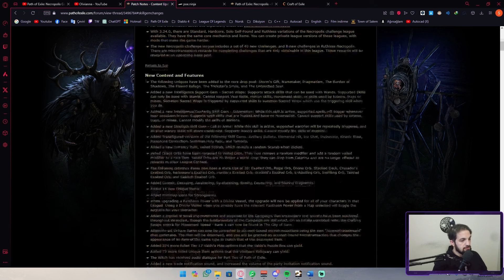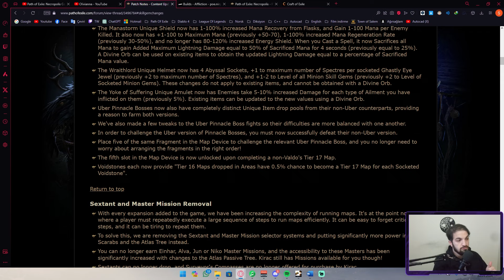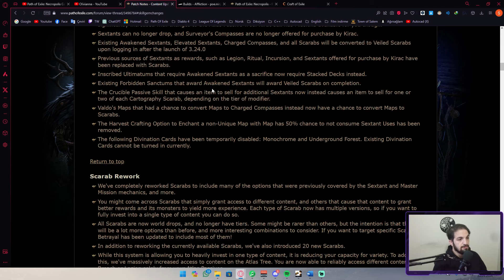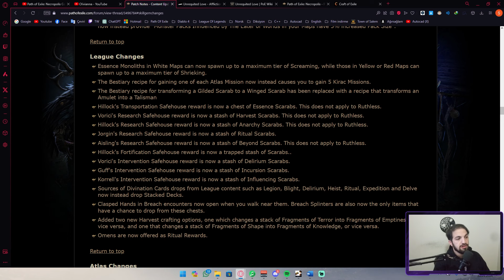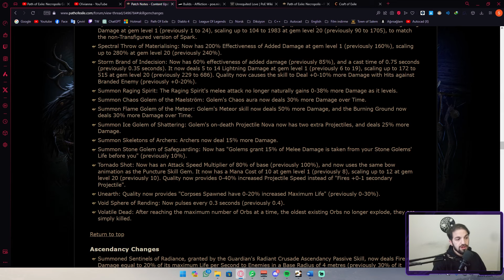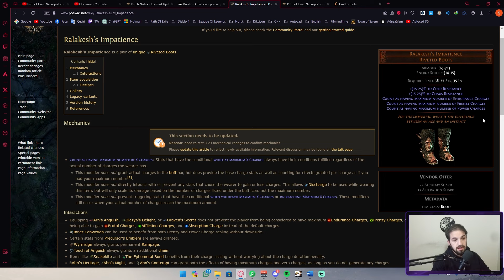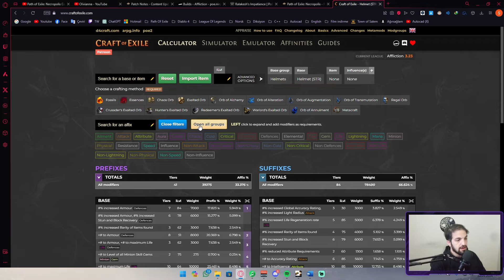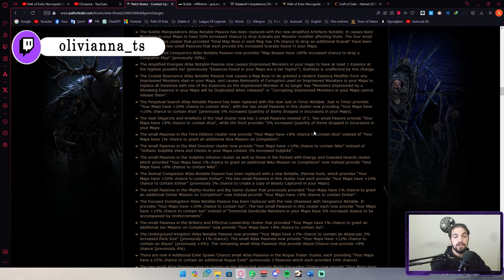Path Of Exile 3.24 Yeni Lig Necropolis Ligi PATCH NOTLARI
İyi seyirler! 🎉🎮

Discord için

Twitch için